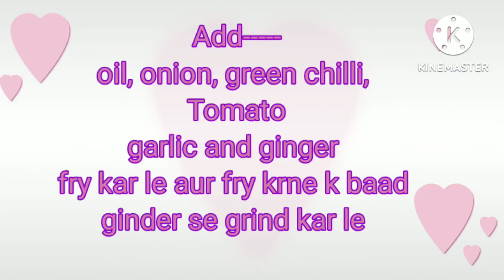Egg curry Recepie । Restaurant Style Egg Masala Curry Recipe | meal maker recipe village style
ଢ଼ାବା ଷ୍ଟାଇଲ ଅଣ୍ଡା ମସଲା ଝୋଳ । Restaurant Style Egg Masalapast Curry Recipe Cooking and Eating in Village.
Keep connected with us. In this video our Pure Village Cooking team cooking pure dhaba style / restaurant style
egg masala curry recipe in our village for children with some needy people.
We are using hand ground ginger garlic with tomato paste and hand ground coriander, cumin, red chili and turmeric paste for cooking restaurant style egg curry recipe. at the
end we are adding dried fenugreek leaves for enhance the taste of this recipe. this is a famous non veg recipe. this anda curry recipe called in Odisha anda jhola odia anda jhola anda curry anda masala curry anda fry dhaba style anda fry recipe.